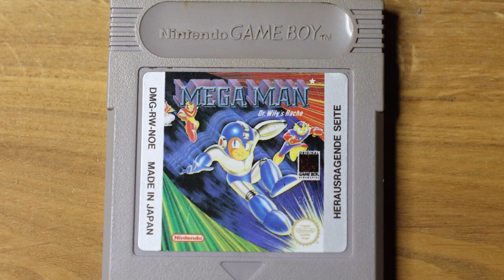Zockbox Unboxing Nummer 2: Game Boy, Game Gear und SNES!